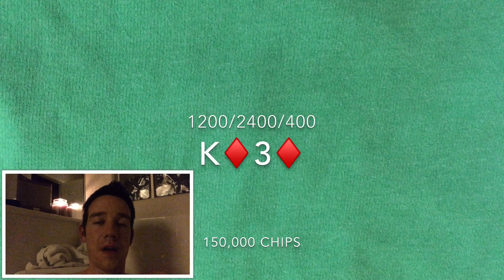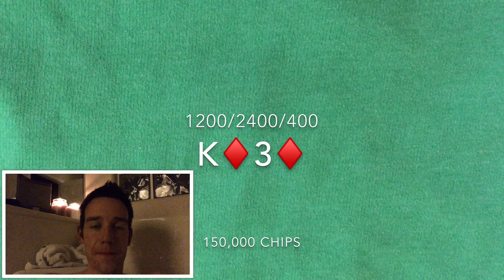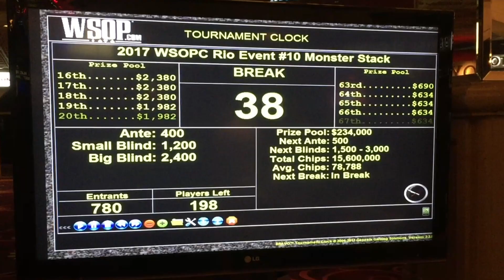Poker Vlog #25 : $365 WSOP MONSTER Stack